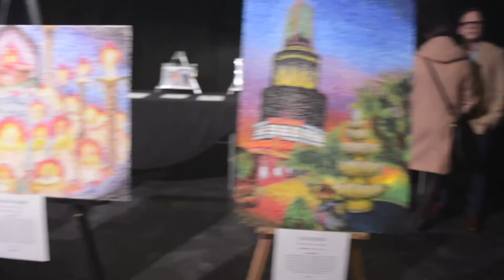The Prospector- VAPA GALA 2019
A small showcase of what happened at the CKM Vapa GALA. Band performing, an interview, and some dancing are shown.